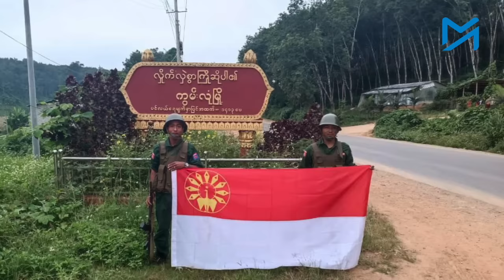“၁၀၂၇ စစ်ဆင်ရေးဟာ ရှမ်းမြောက်ဒေသလေးတစ်ဝိုက်အတွက် မဟုတ်ဘူး”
“၁၀၂၇ စစ်ဆင်ရေးဟာ ရှမ်းမြောက်ဒေသလေးတစ်ဝိုက်အတွက် မဟုတ်ဘူး။ ရှမ်းမြောက် ပြီးသွားရင်လည်း အဲ့အထဲမှာ ရှိခဲ့တဲ့ နွေဦးတော်လှန်ရေးက တပ်တွေနဲ့အတူတူ ရှေ့ကို ဆက်တက်ဖို့ ရှိမှာ ဖြစ်ပါတယ်”

ရှမ်းပြည်နယ်မြောက်ပိုင်းမှာ မဟာမိတ်တိုင်းရင်းသားလက်နက်ကိုင် ၃ဖွဲ့က စစ်ကောင်စီတပ်တွေကို တိုက်ခိုက်နေသလိုပဲ ဗမာလူမျိုးကိုယ်စားပြု ဖွဲ့စည်းထားတဲ့ ဗမာပြည်သူ့လွတ်မြောက်ရေးတပ်တော် BPLA ကလည်း အဲ့ဒီတပ်တွေနဲ့အတူ ပူးပေါင်း တိုက်ပွဲဝင်နေပါတယ်။

ရက်တိုတိုအတွင်းမှာ တပ်စခန်းပေါင်း ရာနဲ့ချီပြီး စွန့်လွတ်ရသလို၊ တပ်ရင်းလိုက် လက်နက်ချ၊ အညံ့ခံလာရတဲ့အထိ အာဏာသိမ်းစစ်တပ် အထိနာနေတဲ့ ရှမ်းပြည်နယ်မြောက်ပိုင်းက ၁၀၂၇ စစ်ဆင်ရေးမှာ ကဗျာဆရာ မောင်ဆောင်းခ ဦးဆောင်တဲ့ BPLA လည်း ပါဝင်တိုက်ခိုက်နေတာပါ။

ကိုးကန့်တပ် MNDAA ၊ တအာင်းတပ် TNLA နဲ့ ရက္ခိုင့်တပ် AA တို့ မဟာမိတ် ၃ဖွဲ့ ဦးဆောင်နေတဲ့ ၁၀၂၇ စစ်ဆင်ရေးဟာ ရှမ်းမြောက်ဒေသတစ်ဝိုက် တခုထဲအတွက် မဟုတ်ဘဲ နွေဦးတော်လှန်ရေးတပ်တွေနဲ့အတူ ပြည်မထဲကို ဆက်လက်ထိုးဖောက်ဖို့ ကြိုးစားသွားမယ်လို့ BPLA ရဲ့ ကွပ်ကဲရေးမှူး မောင်ဆောင်းခ က ပြောပါတယ်။

မဟာမိတ်ဒေသတွေမှာ တပ်တည်ဆောက်ပြီး တိုက်ပွဲအတွေ့အကြုံယူနေတဲ့ BPLA ရဲ့ အဓိက ရည်မှန်းချက်ဟာ ဗမာအများစုနေထိုင်တဲ့ ပြည်မထဲကို ထိုးဖောက်ပြီး အဲ့ဒီဒေသမှာ စိုးမိုးနေတဲ့ စစ်အုပ်စုကို တိုက်ခိုက်၊ ချေမှုန်းဖို့ ဖြစ်တယ်လို့ ဆိုပါတယ်။

တော်လှန်ရေးပြီးတဲ့အခါ ဖွဲ့စည်းပုံအခြေခံဥပဒေသစ်အရ ပေါ်ပေါက်လာမယ့် အစိုးရသစ်ဆီမှာ လက်နက်အားလုံး အပ်နှံသွားမယ့် BPLA ရဲ့ နိုင်ငံရေး၊ စစ်ရေး မူဝါဒတွေ အပါအဝင် လက်နက်ချ၊ အညံ့ခံတဲ့ သုံ့ပန်းကို လုံးဝမသတ်ရဆိုတဲ့ BPLA ရဲ့ တင်းကျပ်တဲ့ စစ်စည်းကမ်းတွေနဲ့ ကရင်ပြည်နယ်နဲ့ ရှမ်းပြည်နယ်မြောက်ပိုင်းက တိုက်ပွဲတွေရဲ့ ကွာခြားချက်နဲ့ပတ်သက်ပြီး အာဏာမသိမ်းခင်အထိ လူ့အခွင့်အရေးတက်ကြွလှုပ်ရှားသူလည်း ဖြစ်ခဲ့တဲ့ လက်ရှိ BPLA ခေါင်းဆောင် မောင်ဆောင်းခ ကို ဆက်သွယ်မေးမြန်းထားပါတယ်။

မေးမြန်း - စထွန်းအောင်